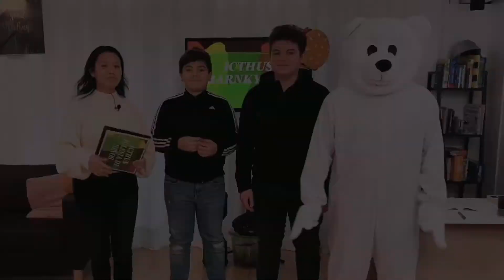ICTHUS BARNKYRKA 2020.12.26